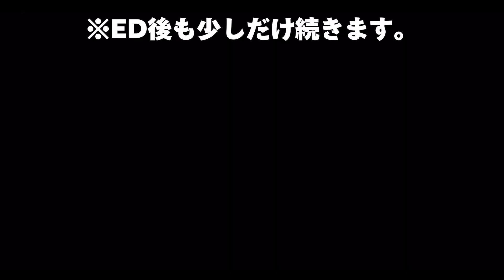【奇跡】全プロスピユーザーに見てほしい‼︎ 4年ぶりに”村神様”の獲得を願ったら本当の奇跡起きちゃったwww【プロスピA】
【YouTubeに人生を捧げたフリーター】
はじめまして、やちゃお。です！
主にプロスピAの動画を投稿してます。

会社員を辞めてYouTubeドリームを掴もうとしているフリーターです。

【プロスピAのリアタイ実績】
最高連勝:43 最高打率.693
スピリーグ2023 西武ライオンズ本戦6位
全国大会 パ・リーグ杯 97位
ダルビッシュチャレンジカップ 2023 最終レート10080

A.25歳です！

Q.職業は？
A.一昨年の4月に会社を辞めて、フリーターになりました。

Q.使用している端末はなんですか？
A.iPad pro11

Q.どの球団のファンですか？
A.西武ライオンズ🦁

Q.好きな選手は誰ですか？
A.中島宏之選手